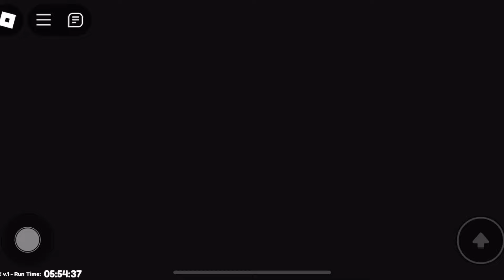ร้านของเล่นตอนดึกสุดหลอน | Roblox Escape Mr Funny's ToyShop!